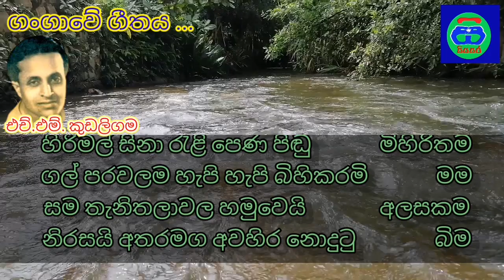ගංගාවේ ගීතය | එච්. එම්. කුඩලිගම | Gangawe Geethaya | H.M. Kudaligama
කවි ගායනය
ගයාන් රංගජීව

කාව්‍ය නිර්මාණය
එච්. එම්. කුඩලිගම කිවිඳුන්

keywords 👇

ගංගාවේ ගීතය
සිංහල කවි
ගංගාවේ සංගීතය
gangawe sangeethaya
sinhala
H m kudaligama
H m kudaligama kavi
h.m kudaligama wikipedia
එච.එම්. කුඩලිගම song
කොළඹ යුගයේ පලමු කවි පරපුර
කොළඹ යුගයේ කව
කොළඹ යුගයේ කවි
gangawe sangeethaya o/l
gangawe sangeethaya grade 10 vichara
gangawe sangeethaya vichara
ගංගාවේ සංගීතය විචාර
gangawe sangeethaya sinhala vichara
sri lanka
colombo
poetry
Colombo poems